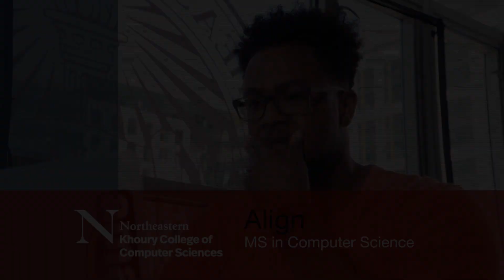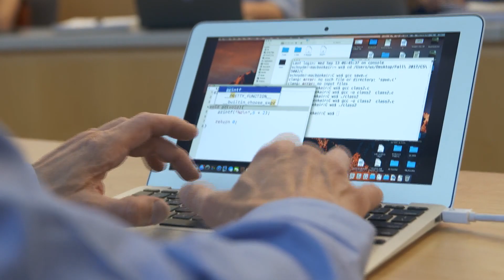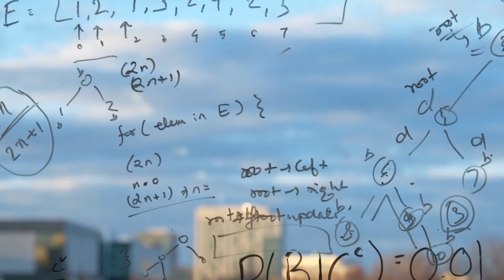The Align Master of Science in Computer Science Program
Students from Northeastern's Align MS in Computer Science program discuss their backgrounds in non-technical fields, how the Align curriculum works, and opportunities provided by co-ops. Khoury College faculty explain how the Align program sets graduates up for a variety of jobs.